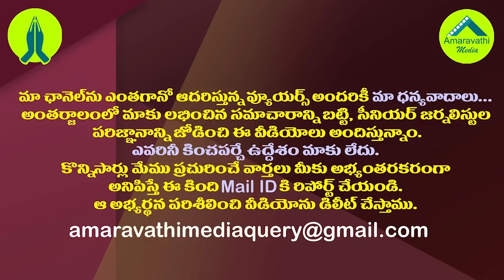నిమ్మగడ్డ ఎఫెక్ట్..ఫిబ్రవరిలో పెన్షనర్లకు తిప్పలే| Pensions Distribution is in Dilemma In February